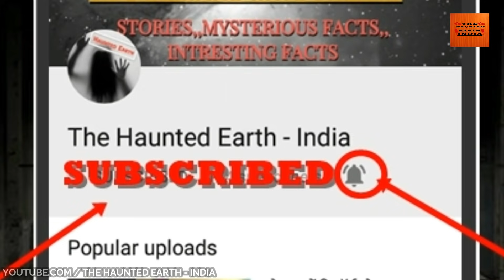Why women dont go to crematorium | Shamshan Ghat | Mystry behind death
1. Like this video.
2. Comment on this video.

This channel is ment for purely entertainment based on horror Stories.
Here a storyteller tells many more heart shevering fearful stories.
It is said that fear is nowhere in the world but it is in the heart of the person..When it comes then it comes..
*if this story found any similarity with any incident then it is called only a coincident.
-All the characters in this video are fictitious any resemblence  to those who are living or dead is purely co-incidental.